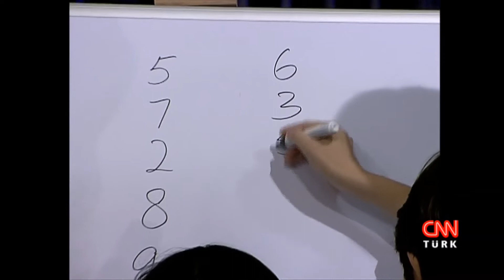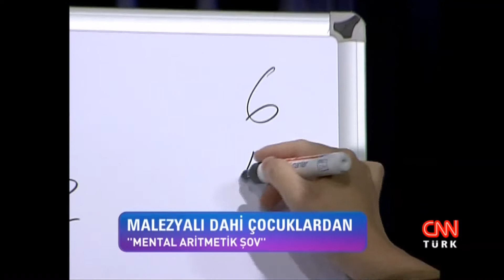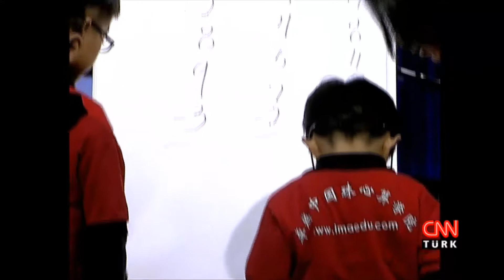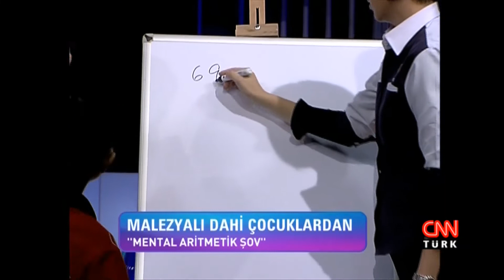Malezyalı dahi çocuklardan "Mental aritmetik şov" - Burada Laf Çok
Burada Laf Çok Konukları: Köksal Engür, Pelin Körmükçü, Toprak Sergen, Zeynep Özder, Tolga Çevik